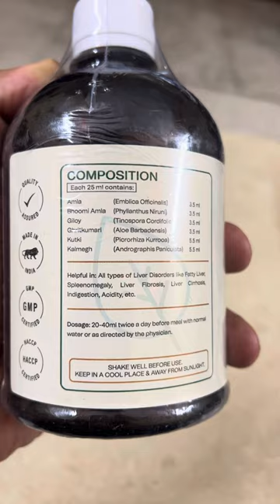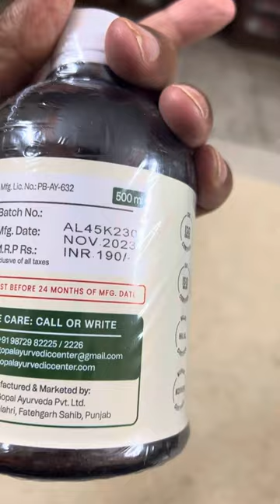Arq livo care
Liver ayurvedic medicine
Fatty liver